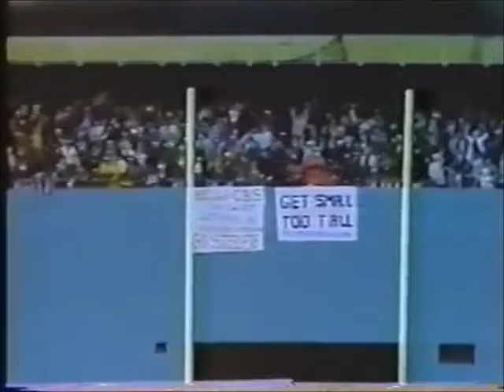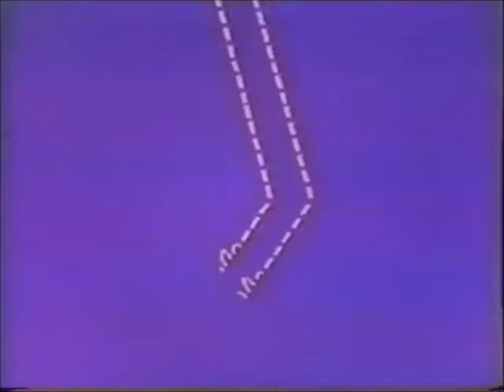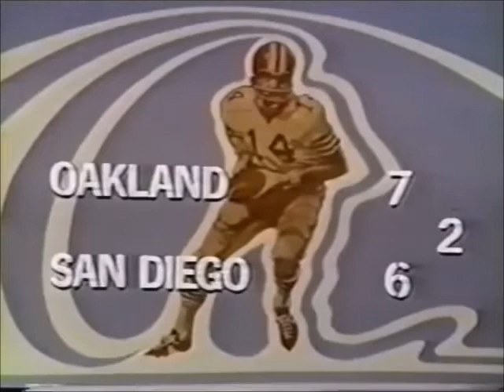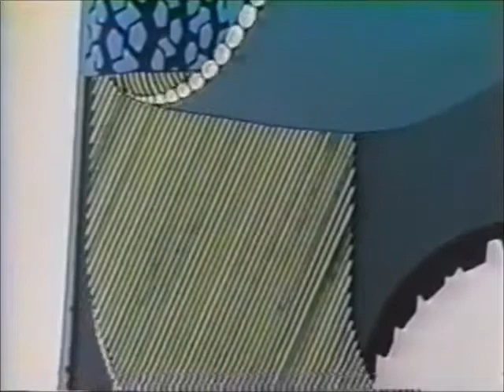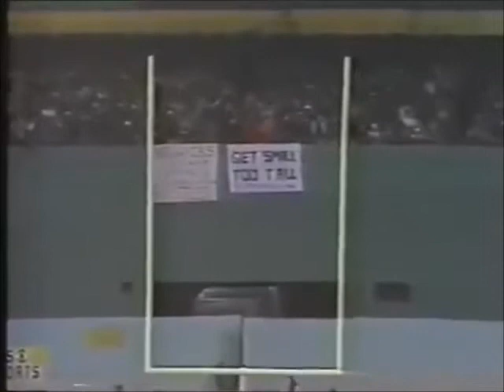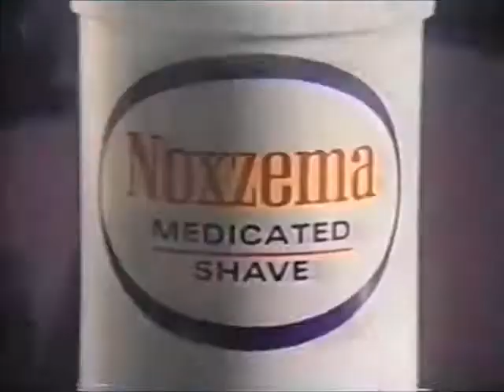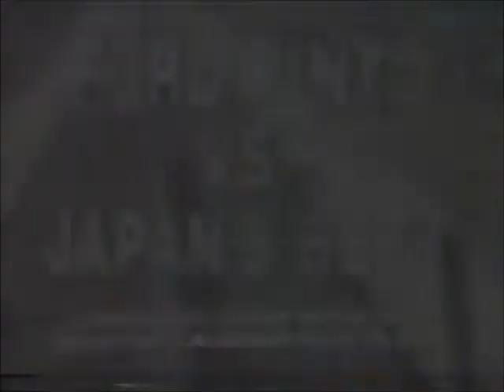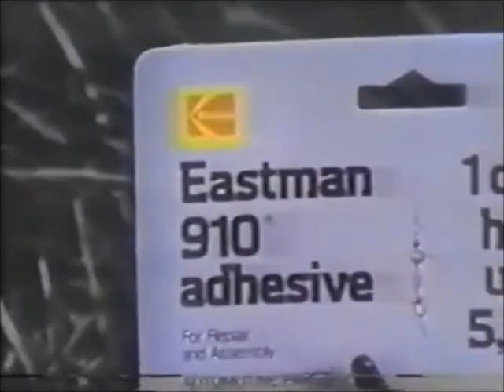STEELERS VS COWBOYS 1977